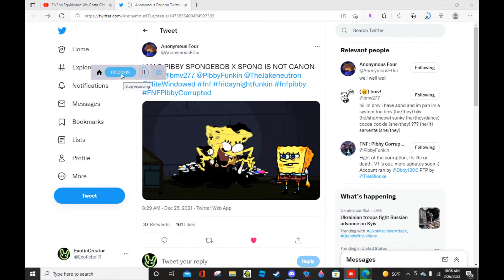DONT WATCH THIS PLS idc if you do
im just doing something